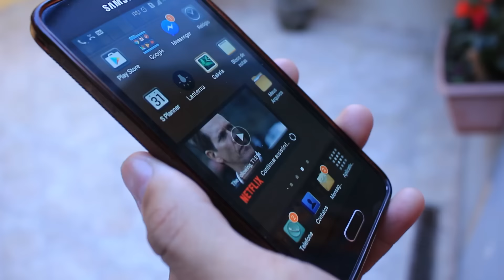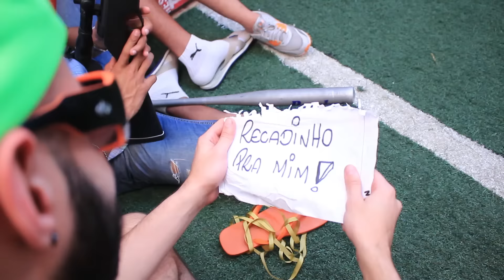MALANDRAMENTE 🎶 Paródia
Tamo nóis!!